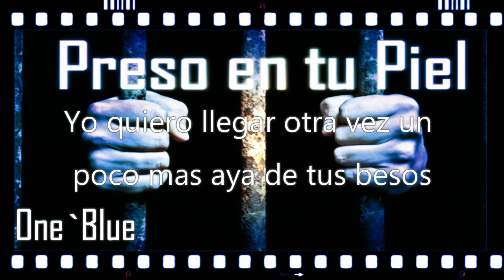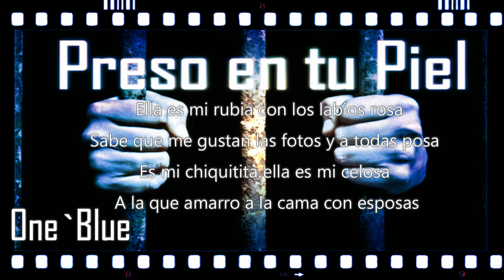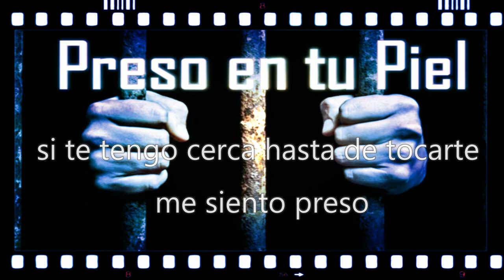Preso en tu Piel One`Blue Ft Marcelo`El De La Letra`Video Lyric